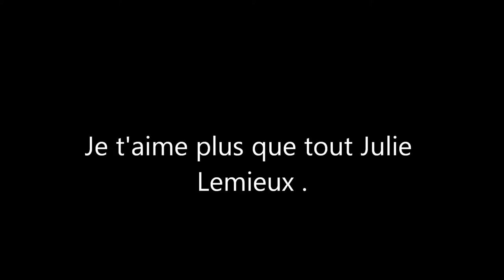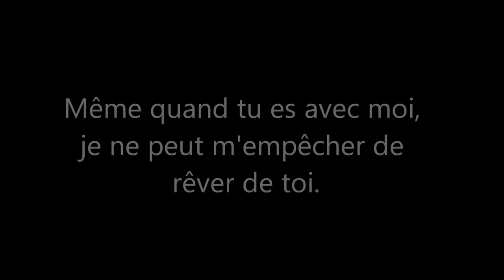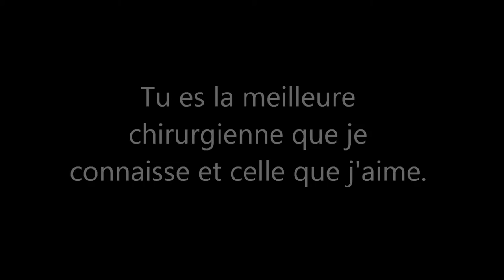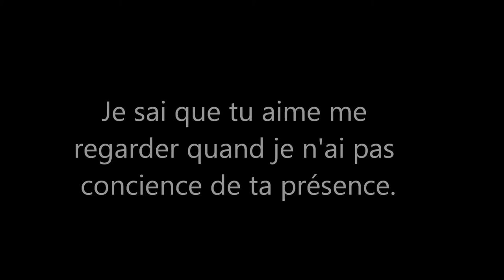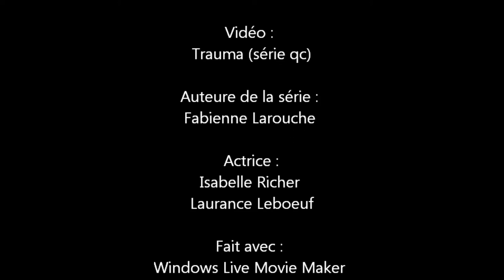je t'aime Julie Lemieux